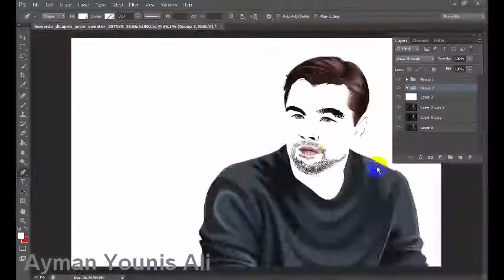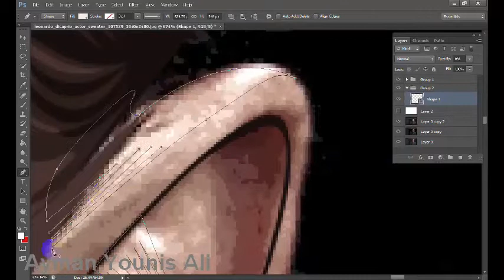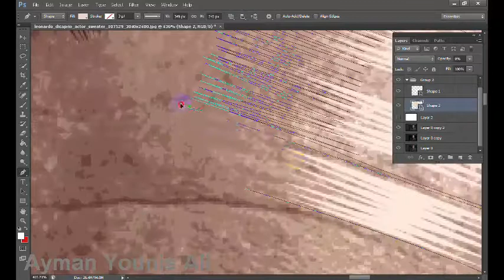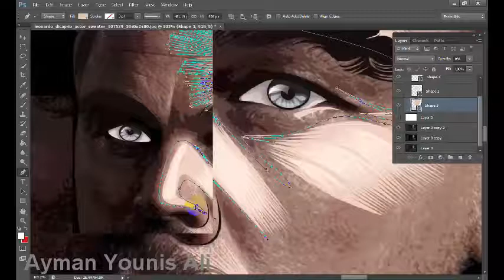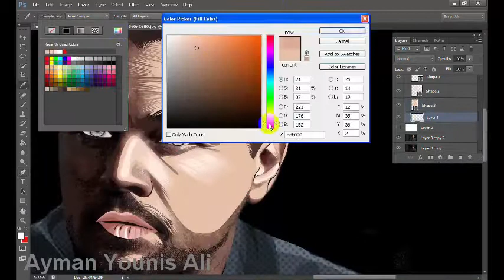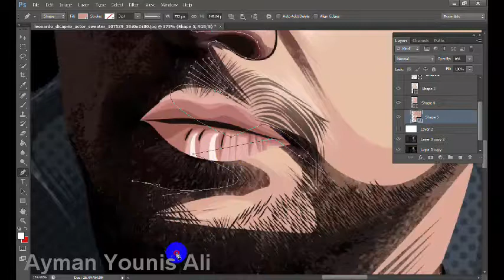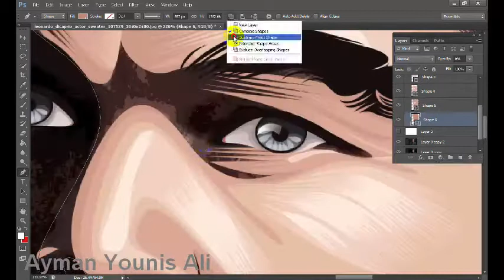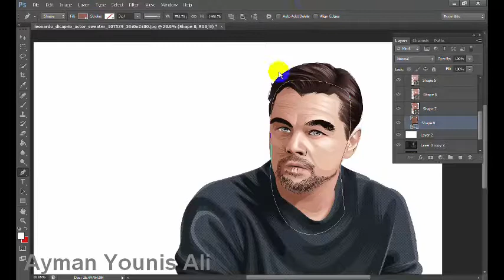How To Face Coloring { Vector × Vexel Art }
How To Facial coloring { Vector × Vexel Art }